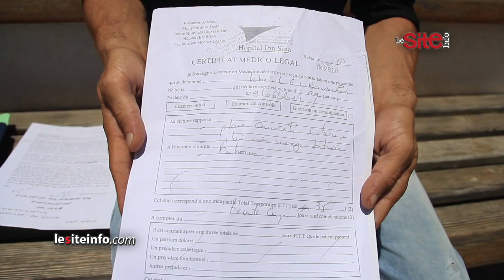إصابات وجروح.. لاعب مغربي سابق يتعرض لاعتداء خطير كاد يكلفه حياته